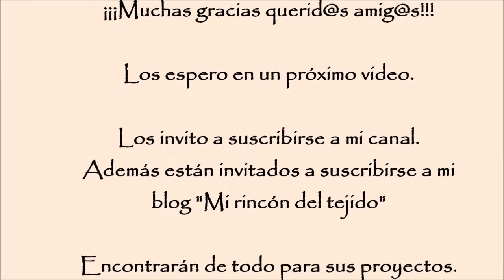Crochet Punto fantasia #9 paso a paso